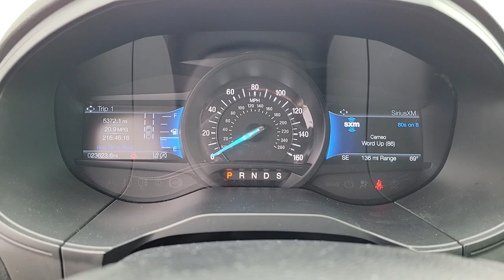2022 FORD EDGE Las Vegas, Henderson, Boulder City, Willow Branch, Nelson, NV P14366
Agate Black Metallic Used 2022 FORD EDGE SEL AWD available in Las Vegas, Nevada at Gaudin Ford. Servicing the Henderson, Boulder City, Willow Branch, Nelson, NV area.

Gaudin Ford
6625 West Roy Horn Way

We are the number 1 Certified Pre-Owned Ford Dealer in Nevada!brRecent Arrival! Certified. 2022 Ford Edge SEL Clean CARFAX. CARFAX One-Owner. 21/28 City/Highway MPG AWD 4-Wheel Disc Brakes 6 Speakers ABS brakes Dual front impact airbags Dual front side impact airbags Electronic Stability Control Emergency communication system: SYNC 4 911 Assist FordPass Connect Four wheel independent suspension Front anti-roll bar Front dual zone A/C Fully automatic headlights Knee airbag Low tire pressure warning Occupant sensing airbag Overhead airbag Rear anti-roll bar Rear Parking Sensors Remote keyless entry Traction control.brbrbrGaudin Ford proudly offers our customers home delivery services virtual product presentations and home test drives. Inquire for details.